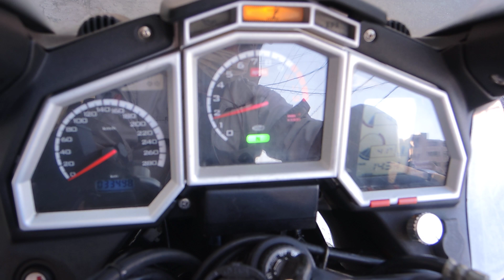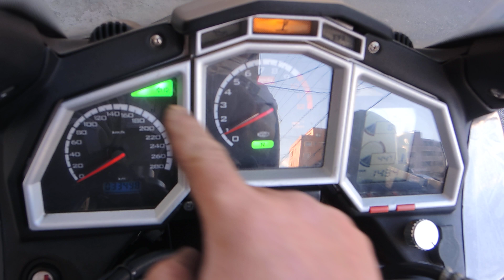【952】ｱﾌﾟﾘﾘｱRST1000ﾌﾂｰﾗ エンジン｛セル一発始動OK、オイル漏れ無、シフトギア6速良好、異音無、排気無色｝【走行距離】33,498Km 車輛は、こんな感じです。